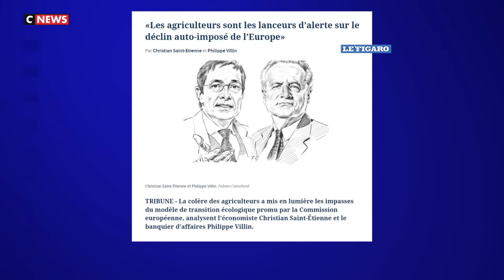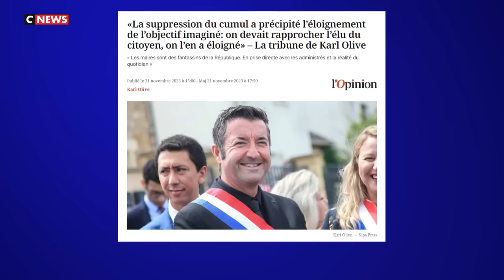Face à Philippe de Villiers / 16 février 2024 (CNews)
📺Emission du 16 février 2024, CNews.